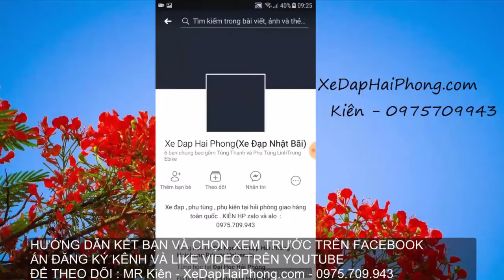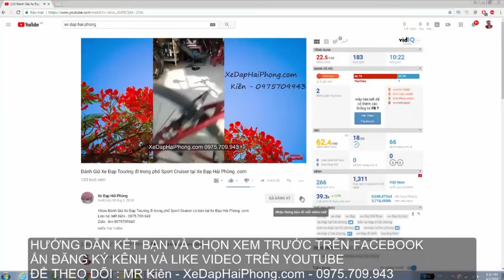Xe Đạp Thể Thao Giá Rẻ Panasonic tại Xe Đạp Hải Phòng .com-lh KIÊN-0975709943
Video Đánh Giá Xe Đạp Thể Thao Giá Rẻ Panasonic có bán tại Xe Đạp Hải Phòng .com-lh KIÊN-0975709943